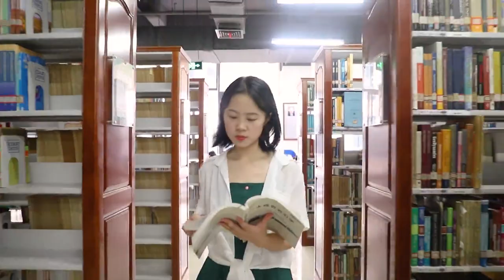Chengdu University of Technology Campus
Outstanding Lab and Magnificent Class Room,Lab, Library And Around Campus